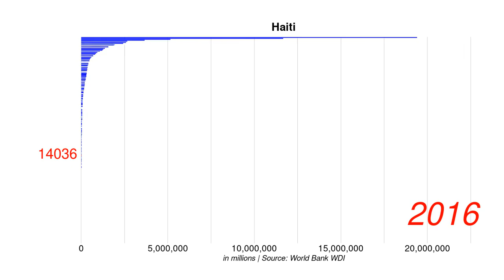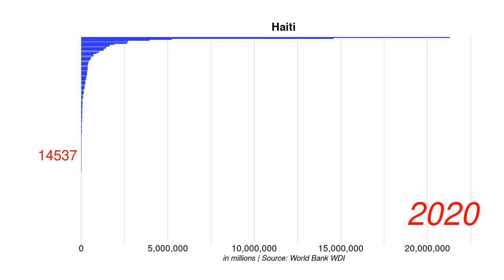Haiti GNI current US$ position by year